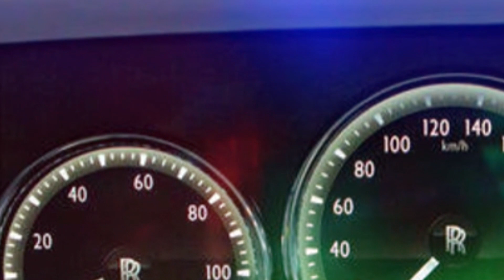जाने रोल्स रॉयस कंपनी के पूरे इतिहास के बारे मे… Why Rolls-Royce Cars Are So Expensive?